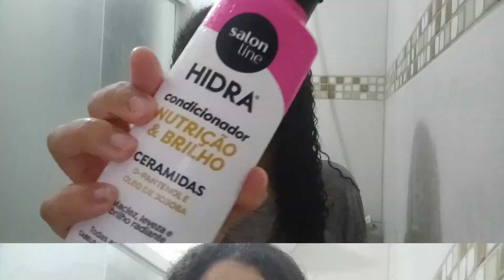Rotina capilar com SalonLine&Begônia+Resultado/Testei o creme lançamento modelador cachos dos Sonhos